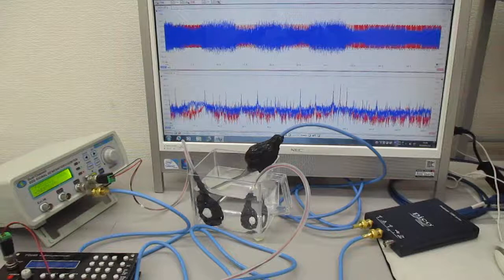超音波プローブを利用した超音波制御システム Ultrasonic-labo